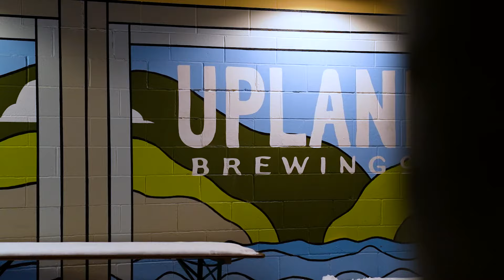Freezefest 2024 - Epic Ice Battle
Friday Night Freezefest: The audience watched talented ice carvers race against the clock to turn a block of ice into a sculpted master piece as they battled for the coveted Golden Chain Saw.